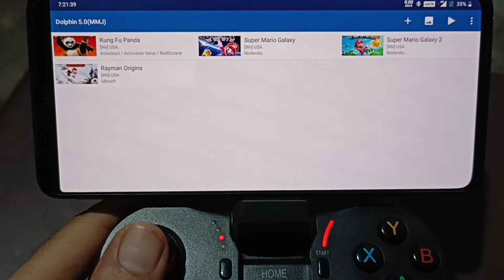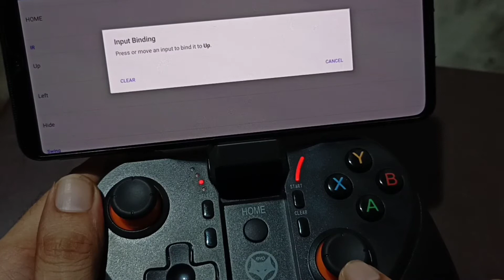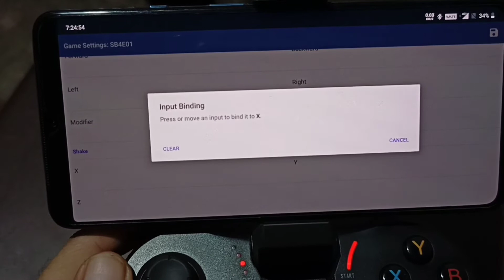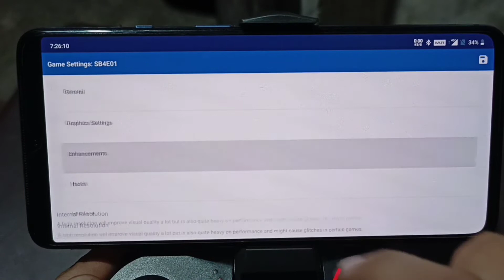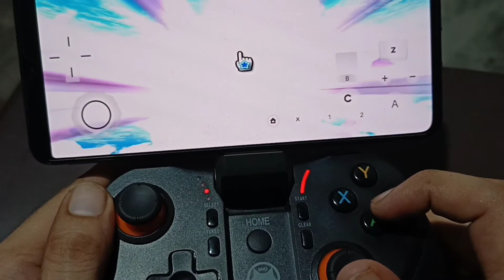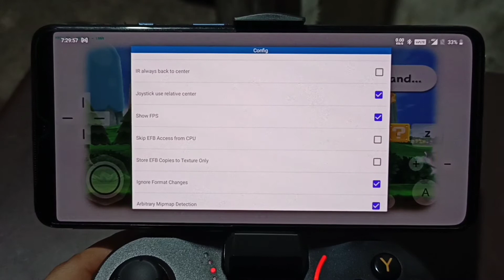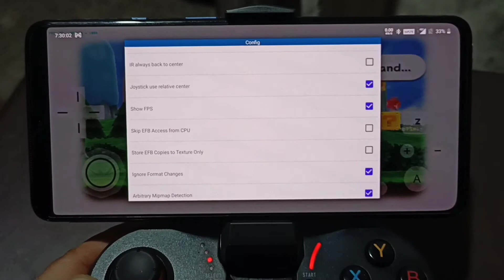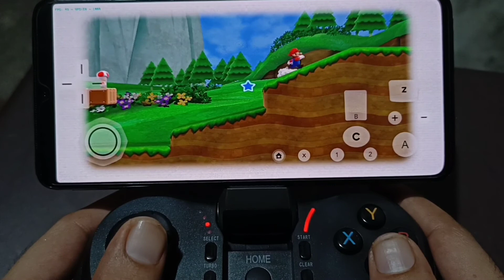Super Mario Galaxy 2 Wii AMKETTE EVO GAMEPAD PRO 4 Controller Button Mapping with Game setting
Dolphin Emulator Version :- Version 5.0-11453-mmj

Any Questions Comment Box

Gaming Zone SE
GamingZoneSE
gamingzonese